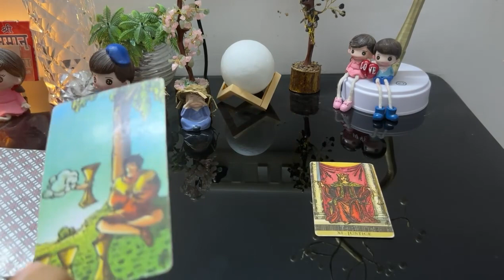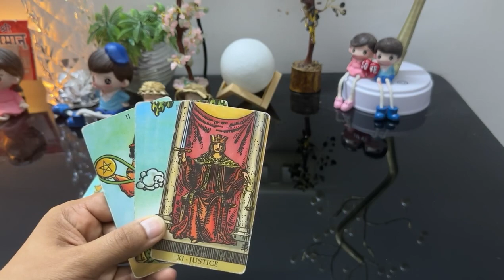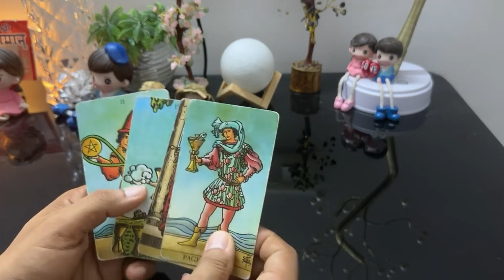Morning thoughts of your Partner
List of Our Product :
1) RELATIONSHIP BRACELET
2) MONEY MAGNET BRACELET
3) BLACK MAGIC REMOVAL BRACELET
4) GOOD LUCK BRACELET
5) SEVEN CHAKRA BRACELET-
6) CAT CORD (बिल्ली की जेर )
7) SIYAR SIGHI(सियार सिंगी )
8)NEGTIVITY REMOVAL  SPRAY
9) RUDRAKSHA WITH SEVEN CHAKRA STONE PYRAMID
10) HATHA JODI
11) LOVE SPRAY
12) ULLU KA PANKH